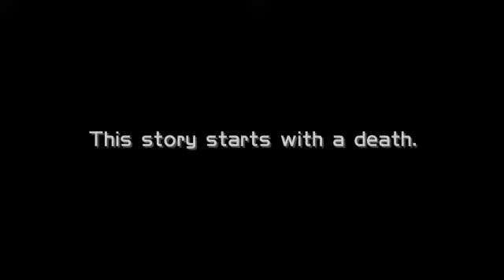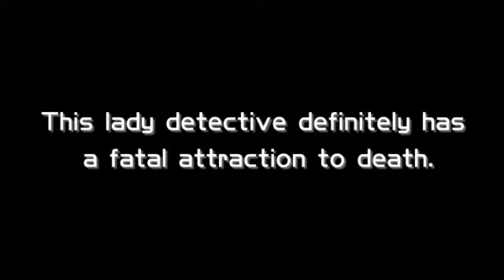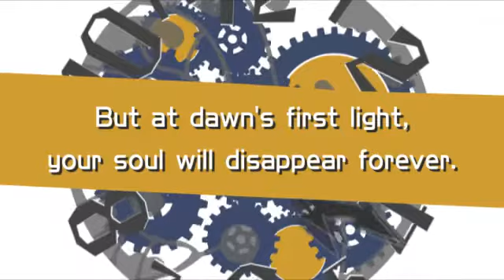Trailer - GHOST TRICK: PHANTOM DETECTIVE "New York Comic Con 2010 Gameplay" for DS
CGR trailers presents the 2010 New York Comic Con gameplay trailer/video preview for Ghost Trick: Phantom Detective for the Nintendo DS. Ghost Trick: Phantom Detective is from Capcom  and features puzzles and other sleuthing elements. It should be released either in the fourth quarter of 2010 or the first quarter of 2011. This video game will be exclusive for the DS. Enjoy!